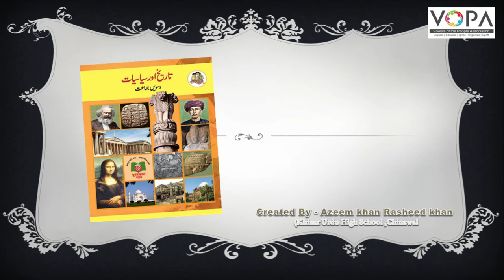10th I History I Chapter 09 I Part 04 I تاریخی ورثے کا تحفظ I V-School